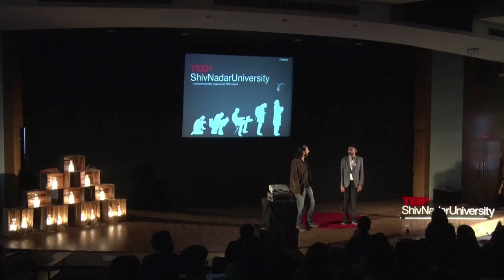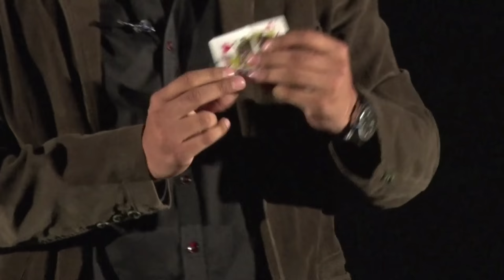The Spell For Eternal Fame | Karan Singh | TEDxShivNadarUniversity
Karan Singh, renowned illusionist, takes us into the mysterious world of magic, reigniting our childhood curiosities, while teaching us what it means to follow what you were born to do.

A man who loves to play with the mind, Karan Singh is a psychological illusionist. An experienced TEDx-speaker, he likes to experiment with magic, read minds and detect lies! He is also a flute-blower and piano-player who calls himself an illusion.